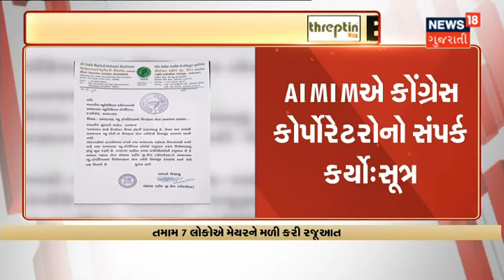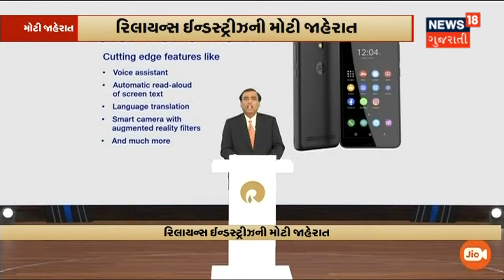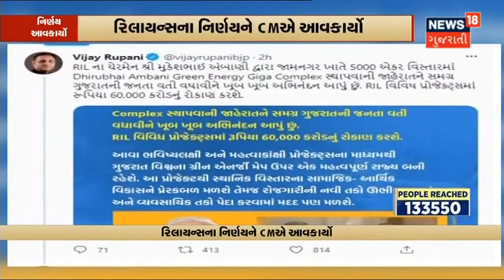રાજ્યમાં ભારે વરસાદ માટે હવે જોવી પડશે રાહ | News18 Gujarati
હવામાન વિભાગે વરસાદ અંગે કરી આગાહી. દક્ષિણ ગુજરાતમાં સામાન્યથી મધ્યમ રહેશે વરસાદ. જોકે હજુય ભારે વરસાદ માટે જોવી પડશે રાહ. આગામી ચાર દિવસ રહેશે સામાન્યથી મધ્યમ વરસાદ.